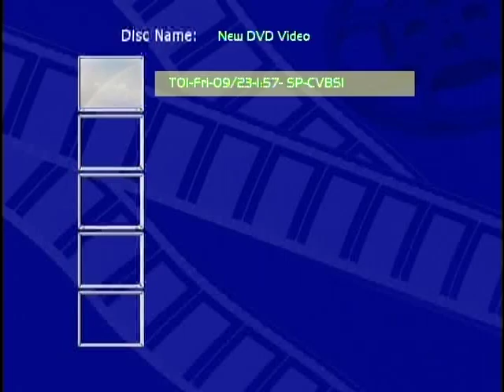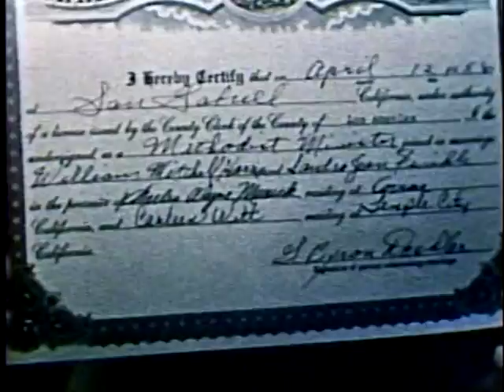#5 Dad's Home Movies